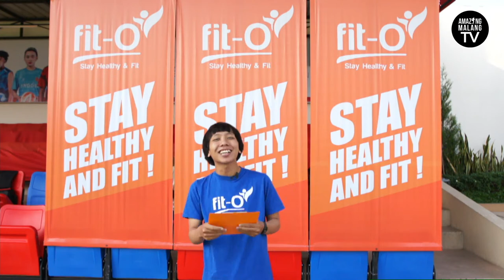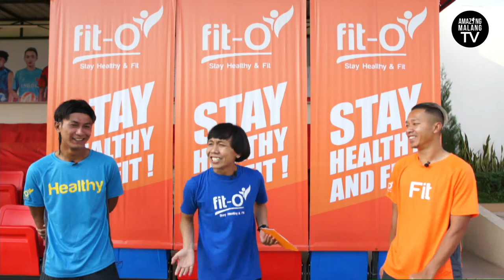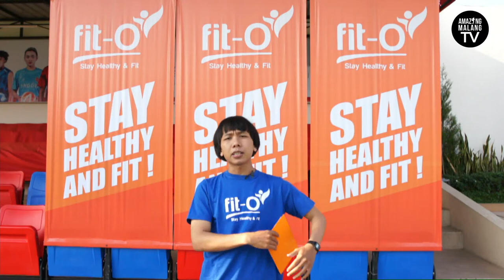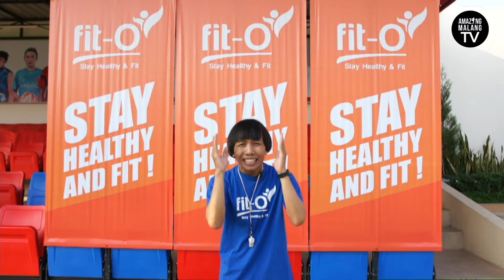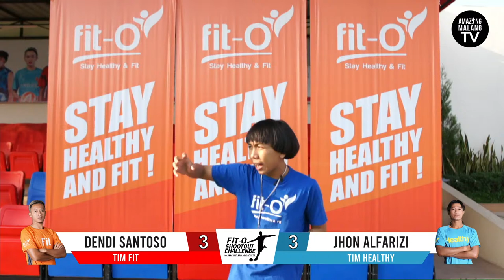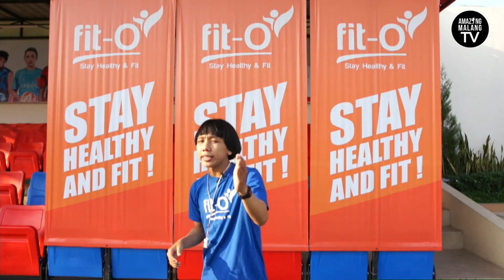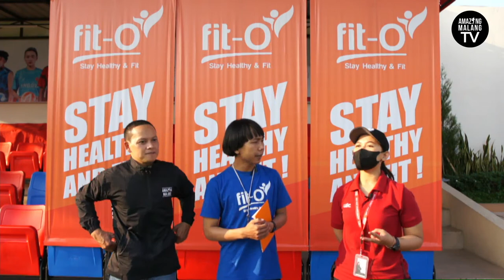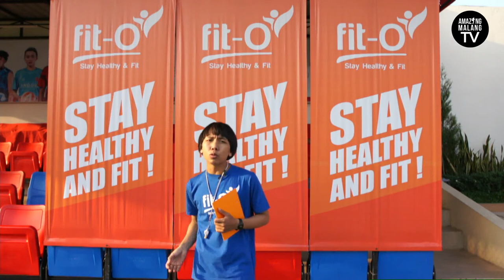LIVE Duel Panas ! Dendi Santoso VS Jhon Alfarizi | 9 MEI 2021 - Amazing Malang Soccer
LIVE Duel Panas ! Dendi Santoso VS Jhon Alfarizi

DAPATKAN HADIAH JUTAAN RUPIAH DENGAN MENEBAK PEMENANG CHALLENGE INI!
Event pertama AmazingMalangSoccer akan menantang @dendisantoso vs @jhon_alfarizi87 .

Antara striker sayap vs bek kiri. Keduanya  sama-sama pemain profesional di klub Arema dan Timnas Indonesia.

Kedua pemain ini merupakan pemain terbaik di posisi masing2 sekarang ini.

Dendi Santoso adalah pemain loyal AREMA bernomor punggung 41 yang telah menjadi legenda di AREMA berkat gol-gol indahnya.
Sedangkan Jhon Alfarizi adalah pemain bek tangguh yang telah sukses membela klub AREMA dan juga Timnas, hingga dijuluki Maldini-nya Indonesia.

Kini, keduanya akan bertarung dalam FIT-O AMAZING MALANG SOCCER CHALLENGE #1 memperebutkan hadiah total senilai Rp. 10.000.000,-.

Keduanya akan bertarung dengan cara menendang bola sesuai sasaran yg telah ditentukan.

Kamu sebagai suporter dan fans mereka juga bisa mengikuti Challenge ini dan berkesempatan mendapatkan hadiah-hadiah menarik seperti Jam tangan G-Shock, wrist band, pulsa dan uang jutaan rupiah. Tertarik? Tebak skor duel mereka dengan cara :
1. Klik tombol REMINDER di video ini (kiri bawah)
2. Klik tombol SUBSCRIDE
3. Komen di kolom chat/komentar, tebak siapa pemenang challenge ini Apakah Dendi Santoso atau Jhon Alfarizi.

1 akun youtube hanya boleh menebak salah satu pemain.